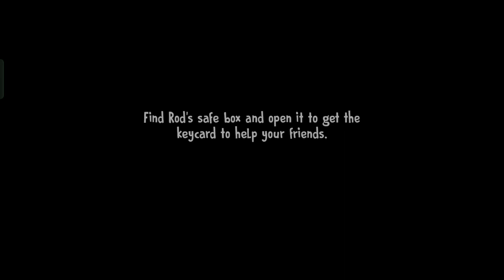ice scream 4 Rod's Factory Vs ice scream 7 Vs Ice scream United &van cut scenes